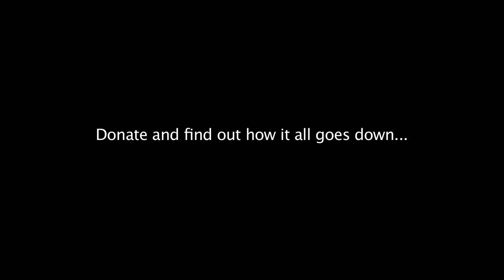HUSTLING SERIES SEASON THREE KICKSTARTER PROMO: ANDREW AND FACUNDO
Andrew Glaszek and Facundo Rodriguez try to hustle up some Kickstarter backers!
Hustling successfully completed its Kickstarter campaign on July 10, 2013 at 12:00AM (ET)

Thank you to our 235 BACKERS!
SEASON THREE will be coming at ya!

Still want to contribute?